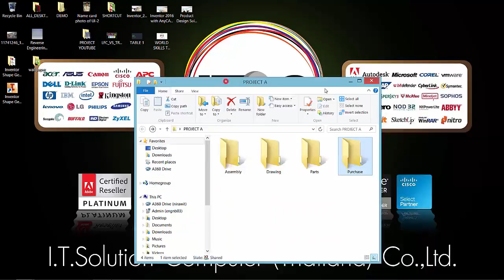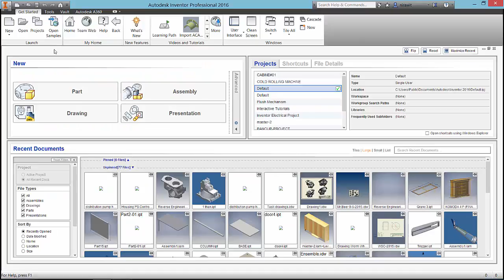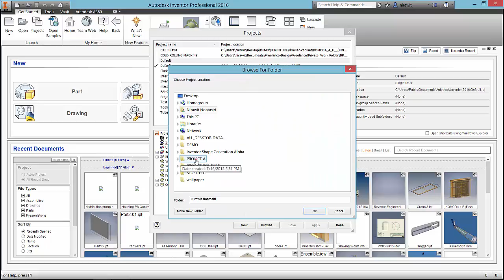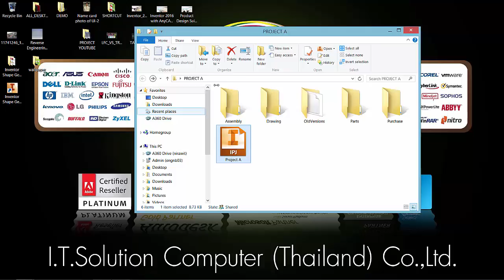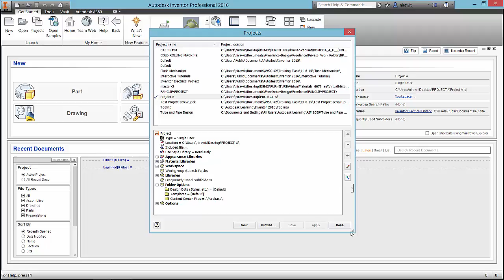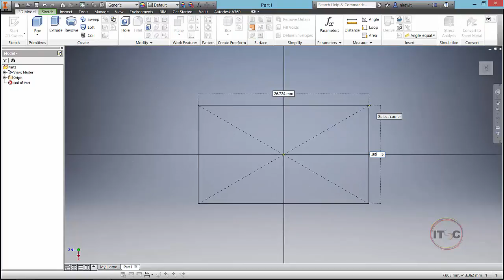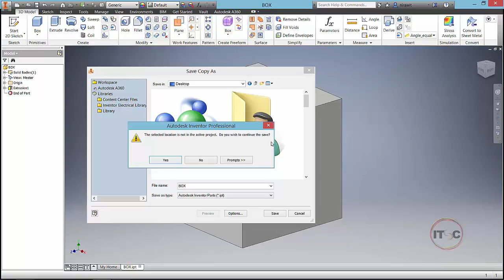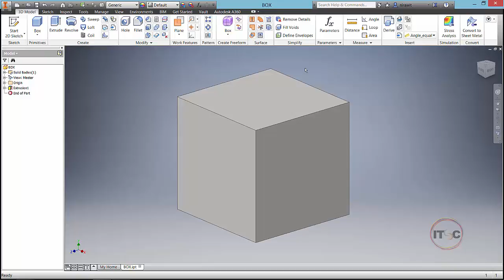Autodesk Inventor Create Project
Autodesk Invetor -การสร้าง Project จากซอร์ฟแวร์ Autodesk Inventorช่วยจัดการไฟล์แบบ หรือ CAD ไฟล์ประเภทต่างๆทำให้เรา จัดเก็บไฟล์งานได้อย่างมีระเบียบมากขึ้น และลดความคิดพลาดในการ บันทึกไฟล์ลง